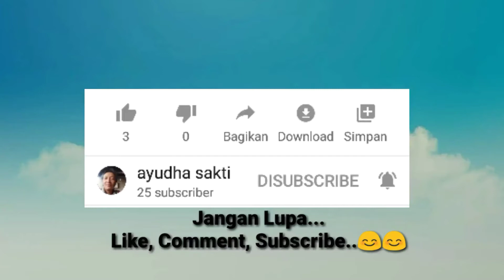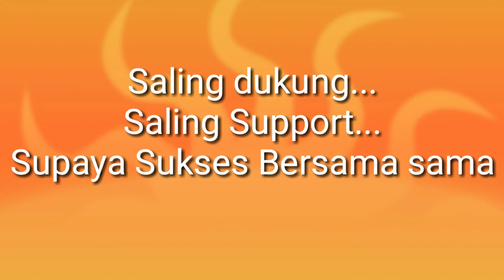Zona Youtuber Saling Subscribe